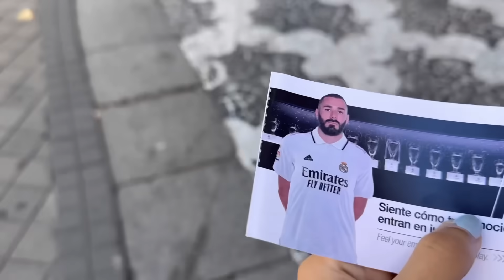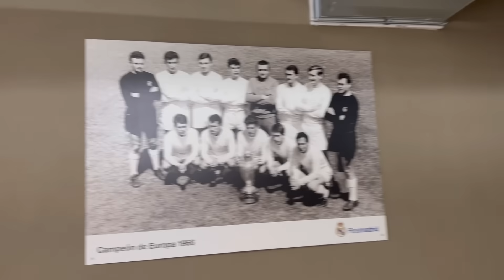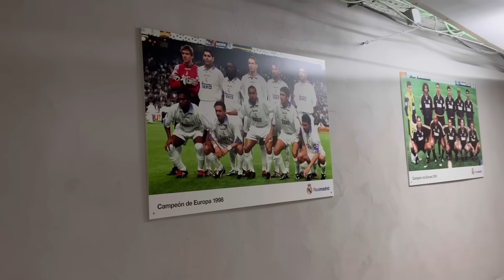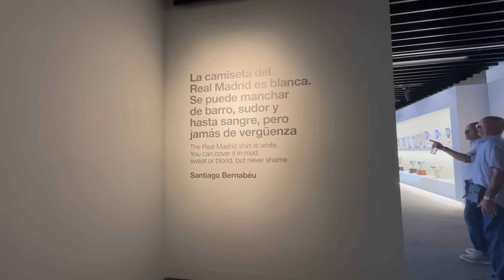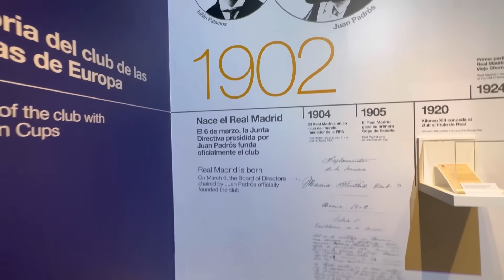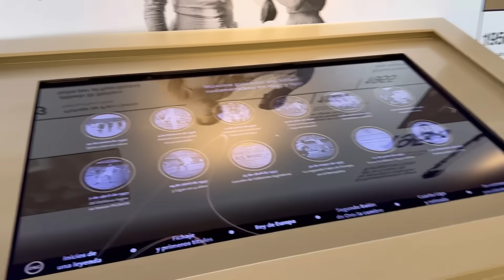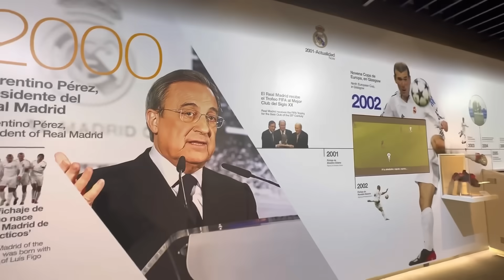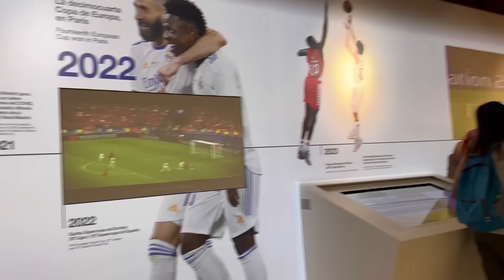🚨 ASÍ ES EL NUEVO MUSEO (TEMPORAL) del REAL MADRID - TOUR BERNABÉU JULIO 2023